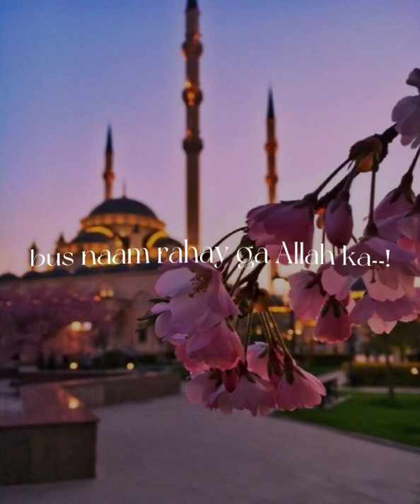bus naam rahay ga Allah ka